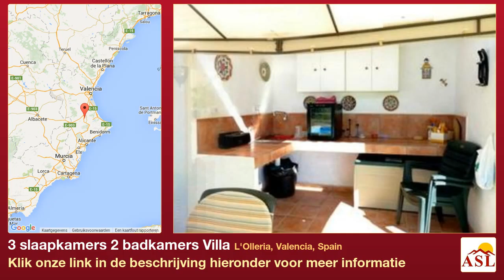3 slaapkamers 2 badkamers Villa te Koop in L'Olleria, Valencia, Spain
Meer informatie op Villa te Koop in L'Olleria, Valencia, Spain met 3 slaapkamer, 2 badkamers

Lovely, bright and comfortable Villa in excellent condition with open views and surrounded by nature
The villa has been recently renovated and offers 3 double bedrooms, 2 fitted bathrooms (one in suite), dining room with wood burner, spacious, equipped kitchen, air conditioning, various open, sunny and covered terraces, private pool, sat tv, partly furnished, electric gates, fully fenced, easy access.